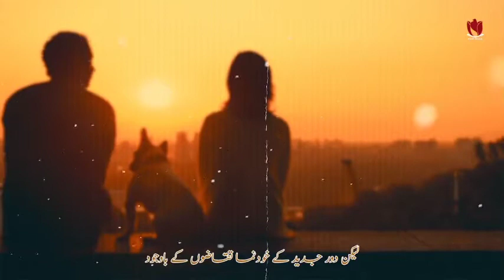With The Passion Of Martyrdom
Molana Nusrat Abbas Bukari
Topic- Islami Tarbiyat
Syed Ali Murtaza Zaidi
Rehbar Syed Ali Khamenei
H.I Syed Ali Murtaza Zaidi
Ustad Syed Jawad Naqvi
FIQHI MASAIL
Ustad Ali Raza Panahiyan
KASHMIRI NOHA
Molana Syed Arif Hussain Kazmi